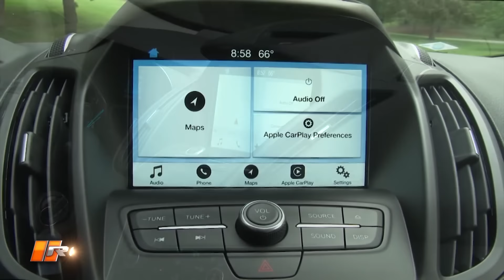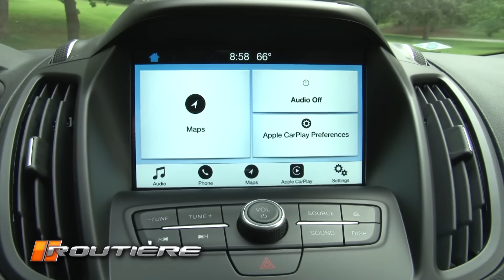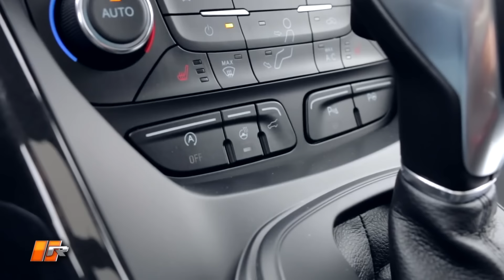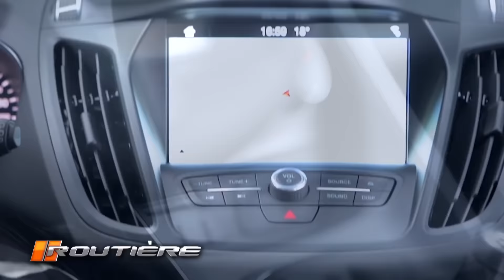Ford Kuga 2017 Presentación - Routière - Nota Fabrizio Marchesano Pgm 402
Routière es un programa que se emite en formato de video de forma semanal por el canal 21 de Cablevisión Analógico y 107 por Cablevisión Digital, los Miercoles 21:30hs, Jueves 11:30 hs y Domingos 22:00hs. En Routière se informa de las novedades de la Industria Automotriz y su eje central son los Test de los diferentes Vehículos